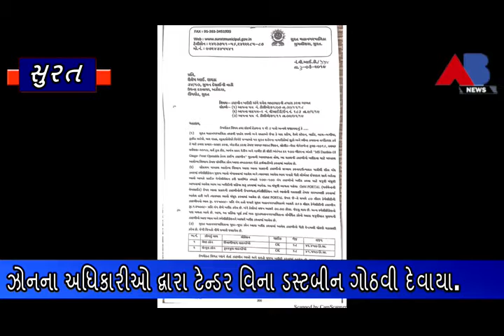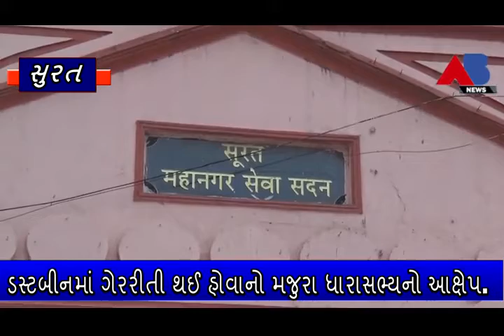AB NEWS - ડસ્ટબિન ખરીદીમાં ભ્રષ્ટાચાર થયાના ભાજપના ધારાસભ્ય આરોપ.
પાલિકાની રૂપિયા 3 કરોડની વધુ રૂપિયાની ડસ્ટબિન ખરીદીમાં ભ્રષ્ટાચાર થયાના ભાજપના ધારાસભ્ય આરોપ.